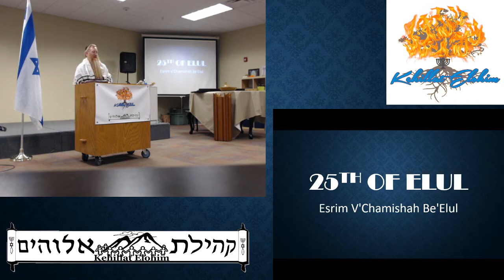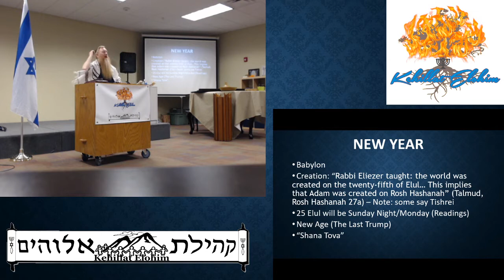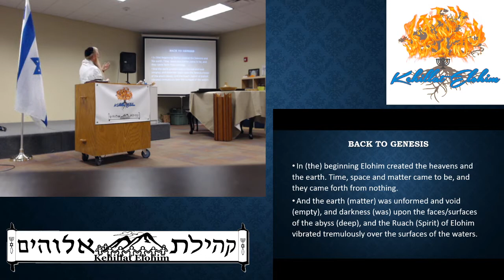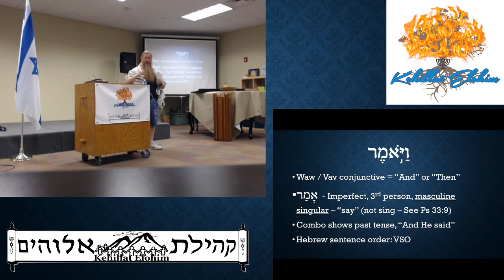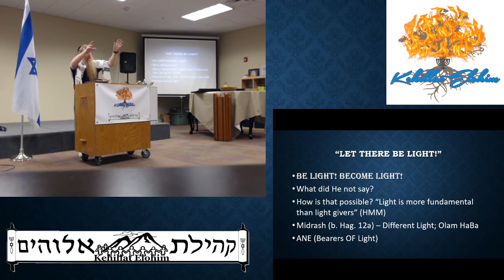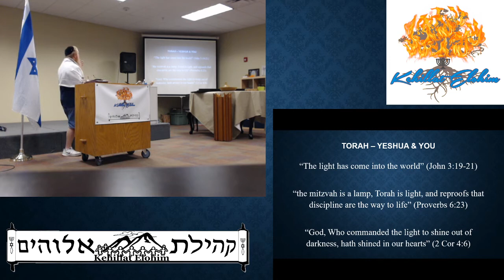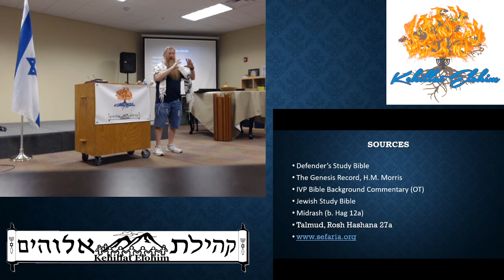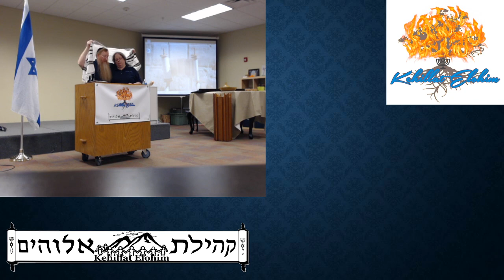Mystery: The 25th of Elul and Creation